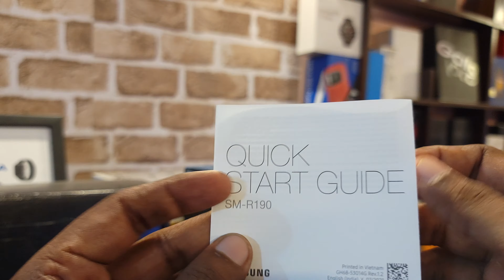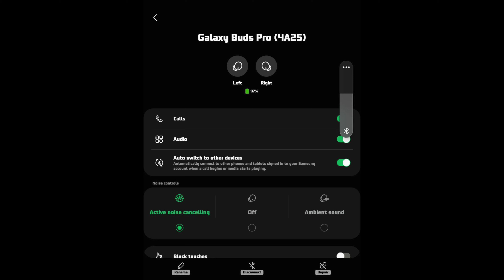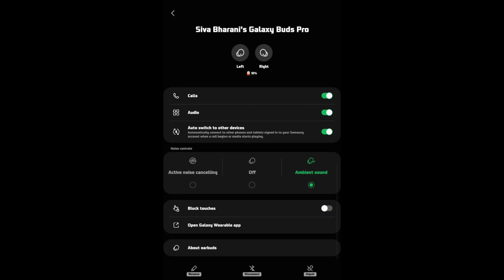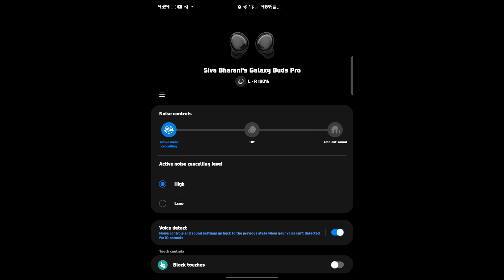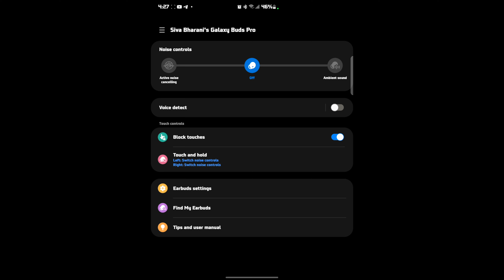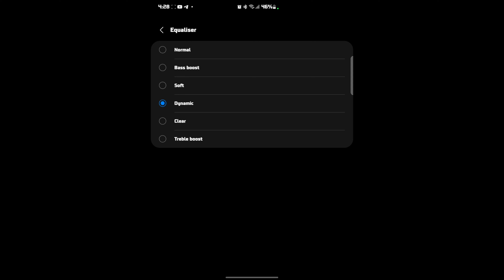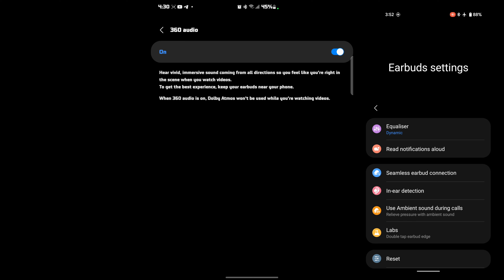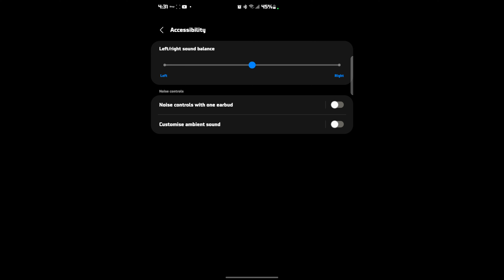Samsung Galaxy Buds Pro ₹6,990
To buy Getnew Optyx